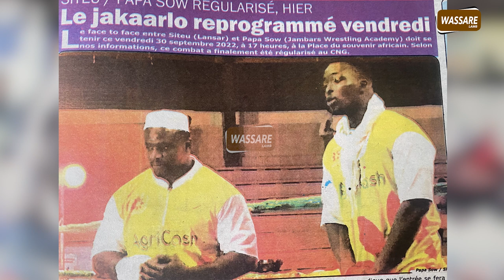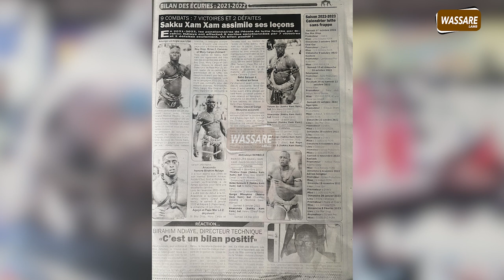Contre Gris Bordeaux , le 5 Février 2023, Ama Baldé en danger ?